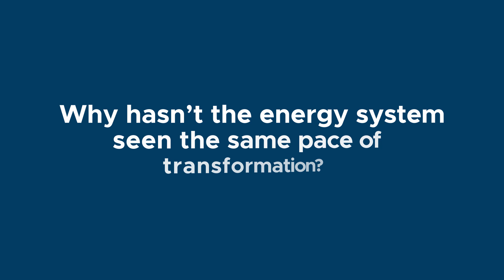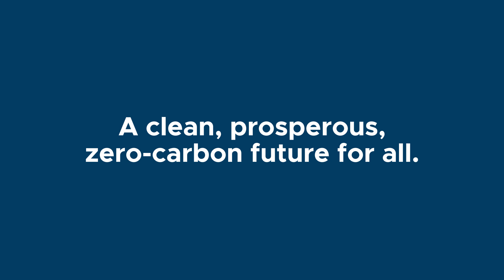RMI: Doubling Down in the Decisive Decade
Rocky Mountain Institute (RMI) transforms global energy systems through market-driven solutions to secure a prosperous, resilient, clean energy future for all. RMI works with businesses, policymakers, and communities to scale renewable energy solutions, reduce energy waste, and boost access to affordable clean energy.